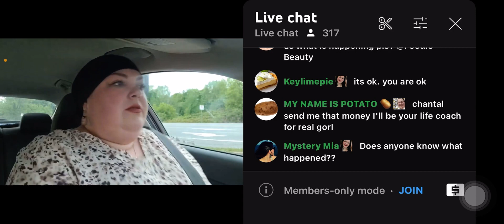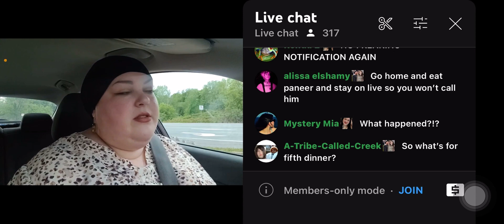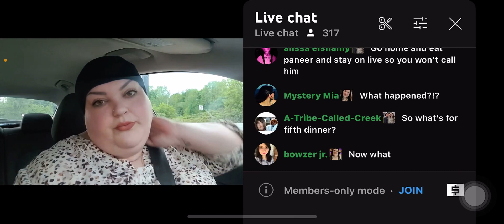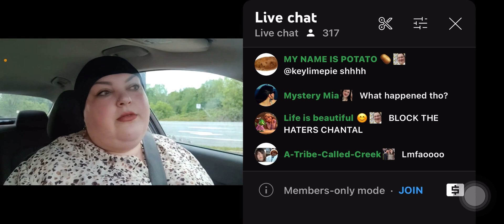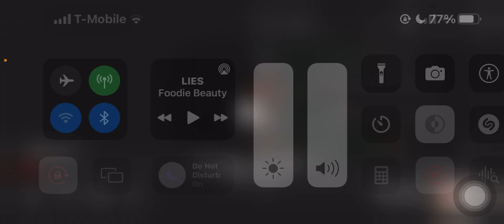Foodie beauty ranting, raging, and blocking, oh my!😳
⛔️language warning⛔️